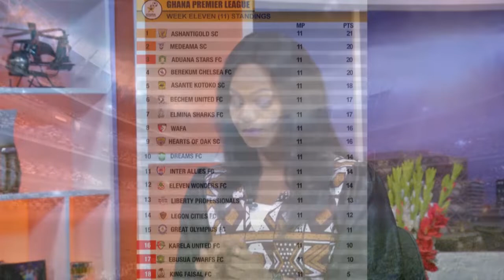THE BEAUTIFUL GAME 2019/2020...... WEEK 12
Another insightful episode as we usher in week 12 coupled with a word of advise from Eric Gawu to young strikers.